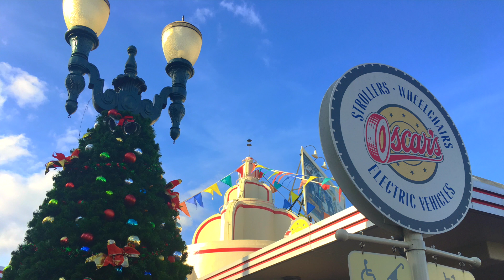Relaxing Disney World Christmas Music Loop 🎄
Are you ready to experience Christmas at Disney World? This relaxing music is meant to get you into the holiday spirit.

Another Yuletide season is here and I couldn’t be more excited because it’s a time when our inner child comes to live in anticipation of all the new holiday decorations experiences at Walt Disney World.

It is a season when we share good tidings with friends and family, take some time off our busy lives and schedules, and most importantly spend time creating colorful and exhilarating new memories with the people that matter most to us, our family.

Enjoy the Hollywood Studios ambience, the Magic Kingdom Christmas reveal on Main Street U.S.A., the Holidays at Epcot and so much more. Be sure to play this instrumental Christmas music while you're studying, writing, cleaning the house, decorating for the holidays or with a nice cup of hot cocoa.

So sit back, relax, and enjoy this Disney Holiday Loop!

Thinking about making a solo trip out to Disney? Get your own copy of the Solo Theme Park Traveler’s Guide

NikkyJ